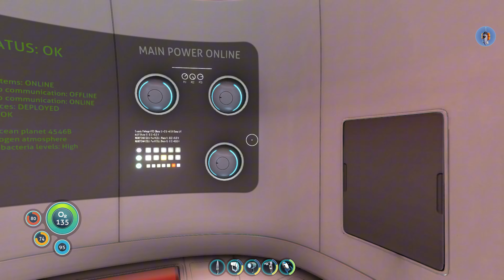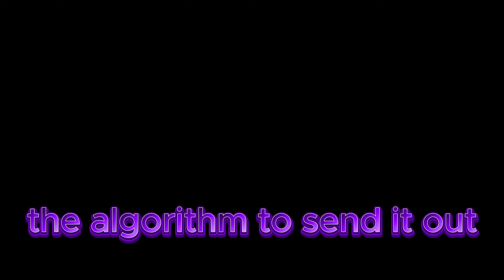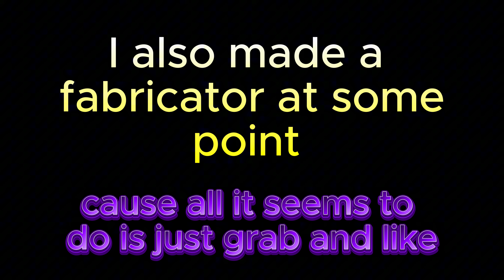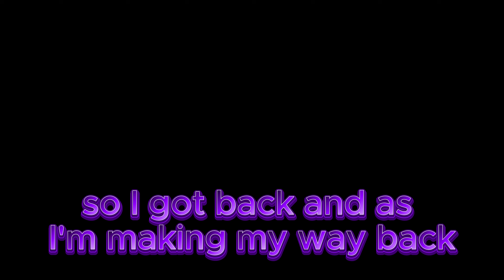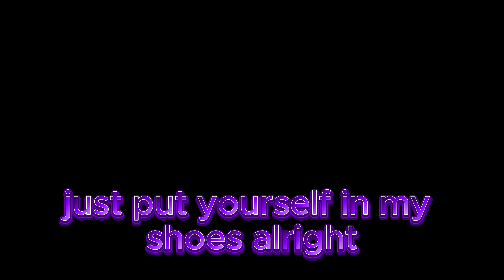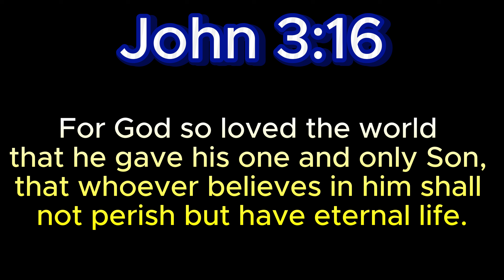Playing Subnautica But I Have Thalassophobia (Blind Playthrough) (Ep.5)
Sorry again. The next episode will be fire I promise. ill do my best to keep that promise. this game is getting more fun and more advanced then I thought and I cant wait for the next episode. let me know in the comments what you guys think and remember to give me any tips and tricks. Thank you for all the support :)

 Outro: Alien Drip, By: Matowaka